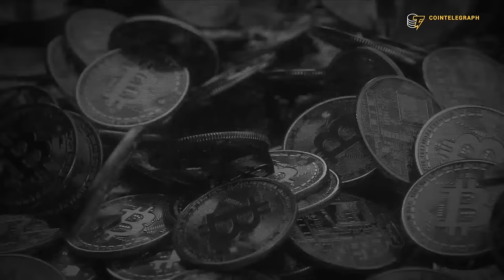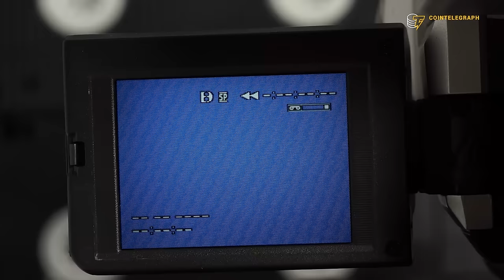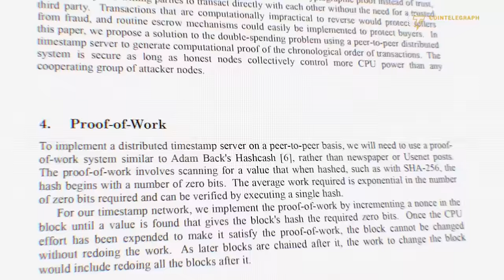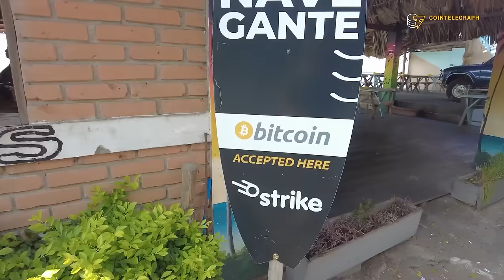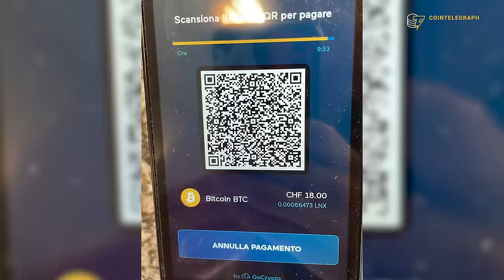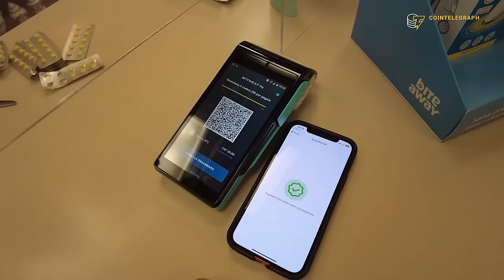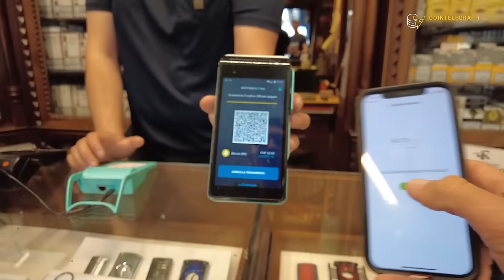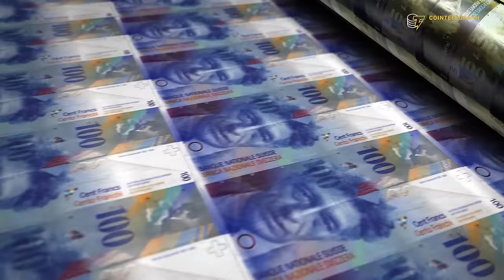Can You Live on Bitcoin in Switzerland? | Cointelegraph Documentary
Bitcoin journalist Joe Hall visits the Swiss city of Lugano, a leader in cryptocurrency payments in recent years. Joe explores the city's Bitcoin School and interviews industry giants like Adam Back and Paolo Ardoino. He also investigates whether it is truly possible to survive in Lugano using only Bitcoin payments.